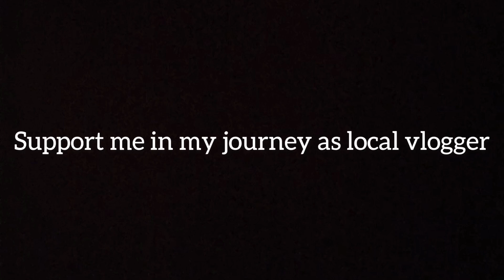Becoming Daot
Hi everyone! I am Romel a local vlogger and song composer living in Compostela,Davao De Oro, Philippines two hours travel going to Cateel. I wanted to meet one of my inspirations and stay with them for one week.

Anselm Plummer A.K.A “Kumander Daot” is a british man who stays here in philippines for how many years and got married to a Filipina woman in Mindanao. He is living in Davao and working on his pond and  met Mama Rose as well. Kumander Daot is use to stay in Higadan beach creamsand and farm resort until he met Kyle Jennermann A.K.A “Kulas a canadian vlogger last year as far as I remember Kumander Daot and Mike “Mike the Driver are both thin but I don’t know now they are getting bigger hahaha lol.

kumander Daot is a funny guy and he gives smile to us when I stay there for one week. He used to laugh when you are talking to him because he is a jolly guy in person. I am so thankful to meet him and of course it gives me inspiration to be happy in life even though there are problems that I always encounter in life and life is too short we must enjoy it!
So amaze and thankful to meet them because they are part of dreams before that I wanna see them in person.

Becoming Filipino
Kumander Daot
Fighter Boys
If you want to listen my original songs as a local composer here are the links!

Let’s support our local vloggers and song artists!